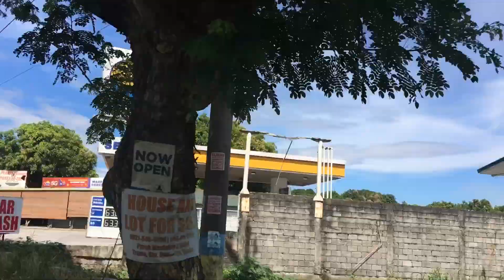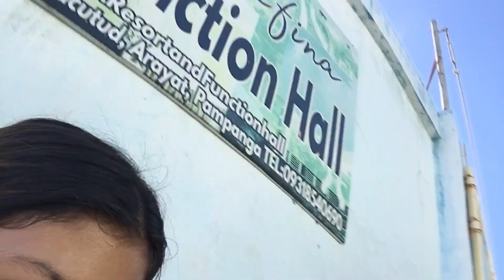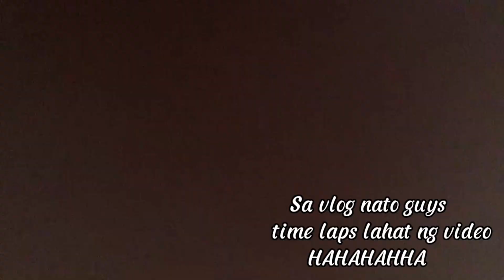A day In my life❤️ (part 2) ang daming ganap😊❤️